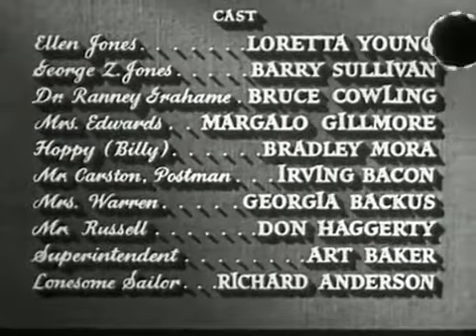CAUSE FOR ALARM 1951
As the delusional George Jones (Barry Sullivan) struggles to recover from a crippling heart attack, he begins to believe his wife, Ellen (Loretta Young), and friend, Dr. Grahame (Bruce Cowling), are planning to kill him in order to be together. George decides to write the authorities about his wife's supposed murder plot. But when he really does die, of health complications, the innocent Ellen realizes that she must stop the letter before she's accused of killing her husband.